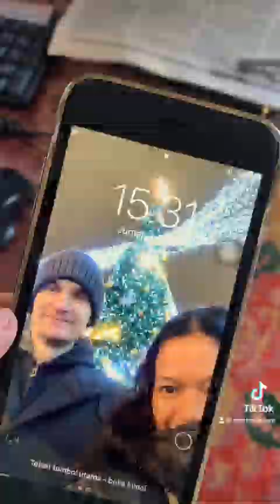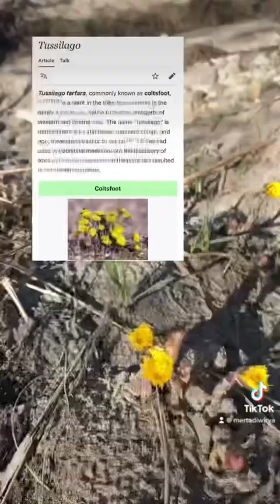Ke hutan lagi, lalu bikin Roti:)